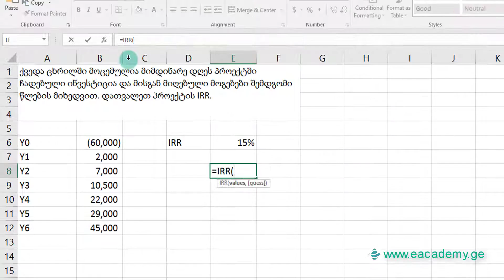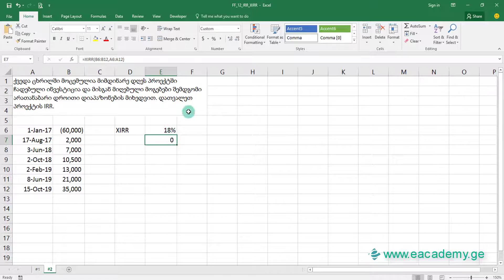ფინანსური ფუნქცია IRR XIRR ექსელში